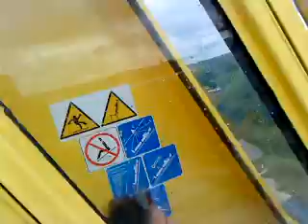Therme 3000 Aqualoop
Es zahlt sich wirklich aus dort hinzufahren die Rutsche ist Atemberaubent!